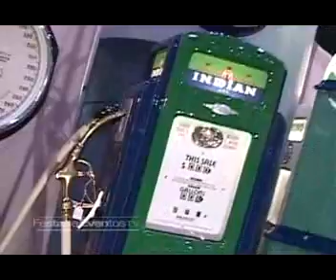CONEXAO JOTA HOME SHOW PARTE 2